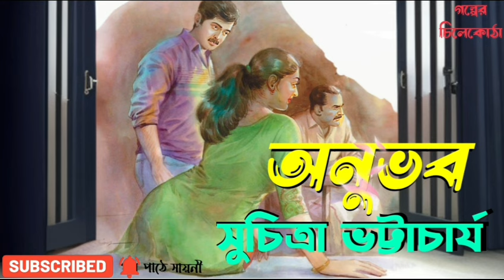অনুভব/ সুচিত্রা ভট্টাচার্য/ Bengali Classic Story/ Bangla audiobook/ Choto Golpo/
অনুভব/ সুচিত্রা ভট্টাচার্য/ Bengali Classic Story/ Bangla audiobook/ Choto Golpo/ Golper Chilekotha

Thank you so much for listening to the story.💛
গল্পটি শোনার জন্য আপনাকে অনেক ধন্যবাদ।😇🙏

Story - ONUBHAB/ ANUBHAB
Writer - SUCHITRA BHATTACHARYA
Narration & Presentation - SAYANI🌿